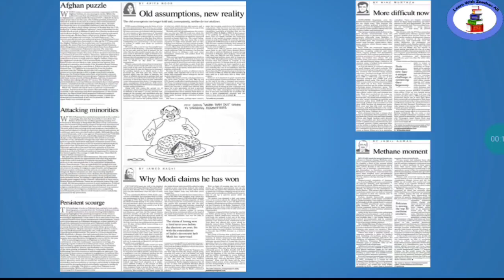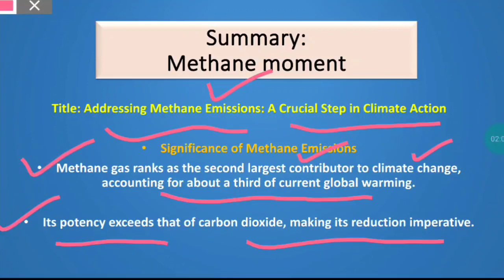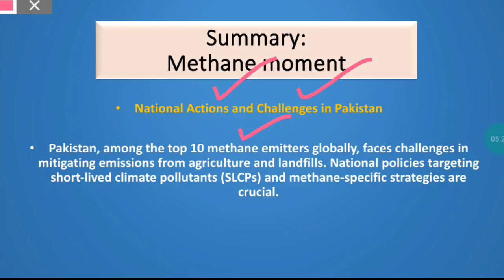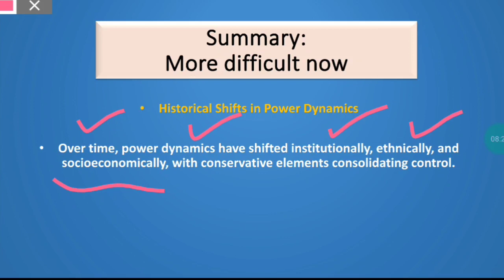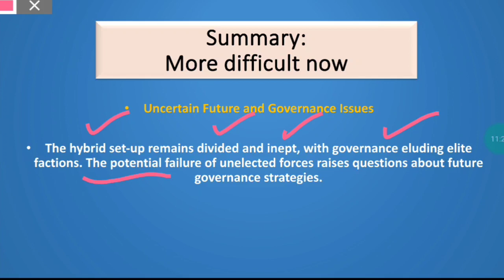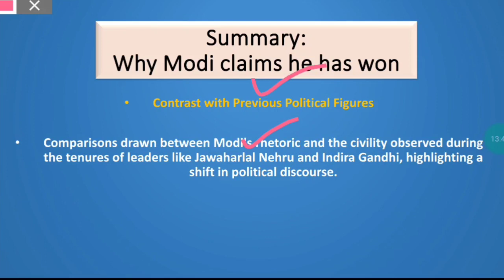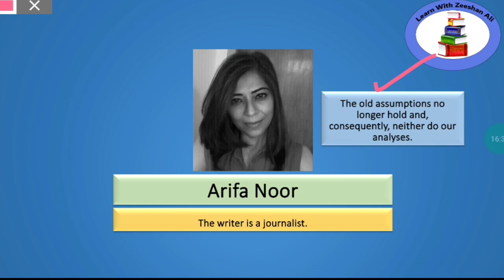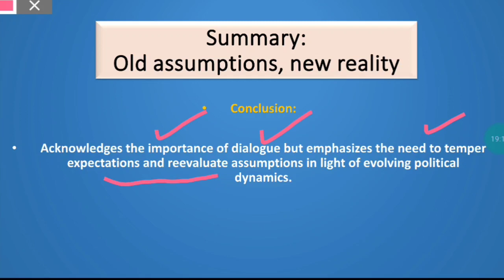Dawn Newspaper Opinion analysis|28th May ,2024| Summary| Current affairs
Happy learning
education CSS|PMS